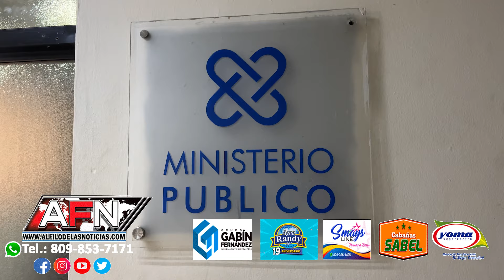PN apresa a hombre acusado de robar más de 200 mil pesos en establecimiento comercial de SFM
SAN FRANCISCO DE MACORÍS.- Agentes de la Policía Nacional apresaron la tarde de este miércoles a un hombre acusado de sustraer una suma superior a los 200 mil pesos de un establecimiento comercial en esta ciudad.

El detenido, identificado como Alfredo García, alias “Paté de Palo”, de 36 años, fue arrestado bajo una orden de arresto (número 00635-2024) que pesaba en su contra por el robo ocurrido en la madrugada del pasado 17 de noviembre. Según el reporte de la Policía, García irrumpió en la Distribuidora de Pollos Francisco Almanzar, ubicada en la ciudad, rompiendo la entrada y sustrayendo aproximadamente RD$210,000.00, que estaban en una caja registradora y una alcancía.

El hecho fue grabado por las cámaras de seguridad del negocio, lo que permitió la rápida identificación y captura del acusado. García será presentado ante el Ministerio Público en las próximas horas, donde enfrentará las autoridades judiciales correspondientes.

La Policía Nacional instó a la ciudadanía a continuar colaborando con la seguridad, asegurando que la lucha contra la delincuencia sigue siendo una prioridad para las autoridades.